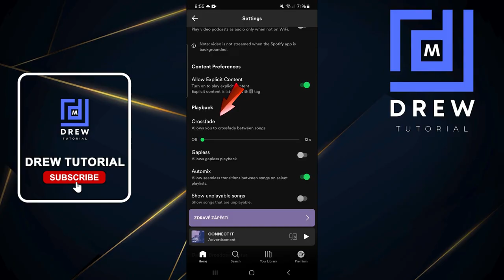How to Turn On/Off Crossfade in Spotify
In this tutorial video, I will quickly guide you on how to Turn On/Off Crossfade in Spotify

Note: This video has followed all the YouTube community guideline rules. The purpose of this video is to help everyone with my knowledge and experience. I totally do not support any type of illegal acts or videos. The videos are completely for legal purposes. This video may include paid or unpaid promotions of Drew Tutorial's - Mobile or a third-party's products or services.